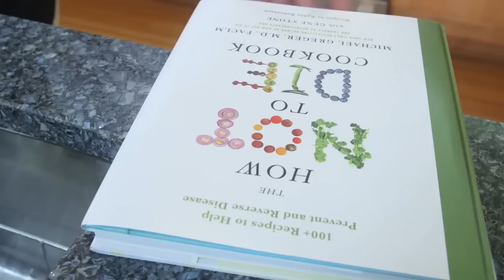💎 Рецепт Овощного Коктейля - Доктор Майкл Грегер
Очень редкое видео с рецептом овощного коктейля основанным на научных фактах. Этот коктейль улучшит ваше здоровье и повысить производительность.

Вы можете помочь выпускать больше редких и очень полезных видео в переводе и озвучке, которые помогут многим людям, ссылка на помощь каналу

Овощные - Зеленые коктейли отличные природные энергетики, легко, быстро и практически полностью усваивающиеся, придающие сил и бодрости и насыщающие организм.